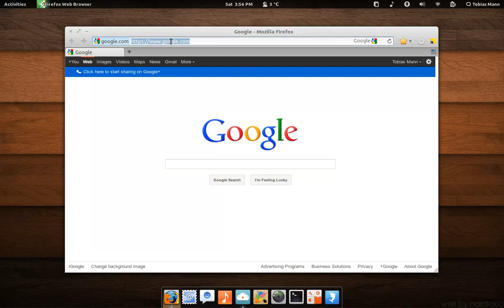Demo Of Gnome Extensions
This short video demos adding gnome-shell extentions to your computer. You must be using Gnome 3.2 in order for this to work. Tested using Firefox 8. Originally posted to my blog directly @